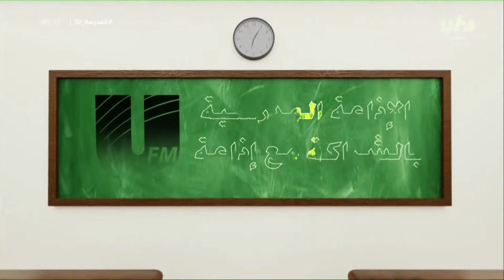اذاعة الفصل الأزرق : الإنصات